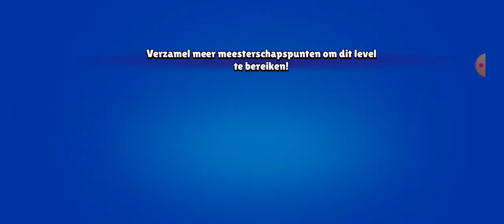hoe kan je een zilveren of gouden skin krijgen in brawl stars?